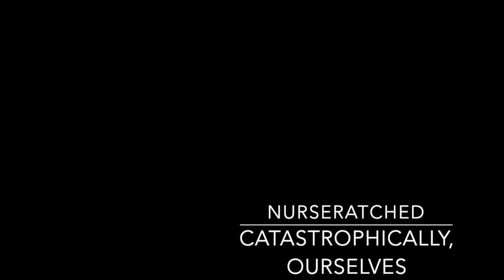Robbie Macfarlane - Bob Dylan- Murder Most Foul - Acoustic Cover from album Rough and Rowdy Ways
MURDER MOST FOUL

I’ve been coming to terms with Bob Dylan’s new otherworldly masterpiece, Murder Most Foul. Couched in the events of the Kennedy Assassination, the song slowly becomes a monumental, and monumentally poignant, elegy for American culture and ideals - before they were perverted and distorted beyond recognition by big business and government that dismantled the rights and protections of the citizen, the worker, the everyone.

It seems like a very prophetic time to hear a song of this nature and magnitude.

If COVID-19 has taught us anything, its that even the Free Marketeers, who have destroyed and diluted our welfare systems, public schools and hospitals, and leveraged our basic human rights for gross amounts of private profit, don’t believe in their system’s efficacy. Watch our banks and big businesses turn socialist at the drop of the hat, demanding bailouts to save them from ‘unprecedented events’. Watch Governments suddenly find a way to provide universal incomes and healthcare. This was always possible. There has always been more than enough for everyone.COVID-19 has to be the catalyst for this fundamental shift towards equality.

- Dedicated to Bernie Sanders and our poet laureate, Bob Dylan